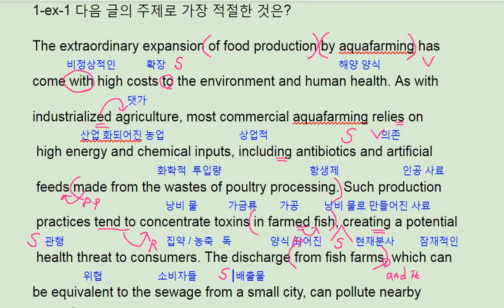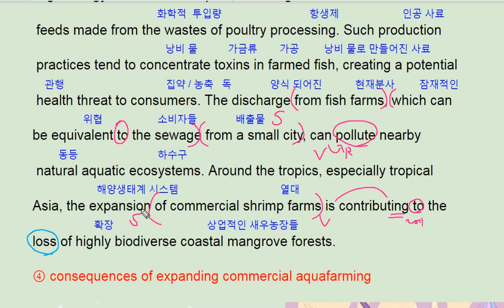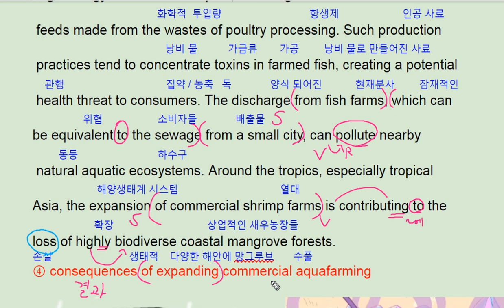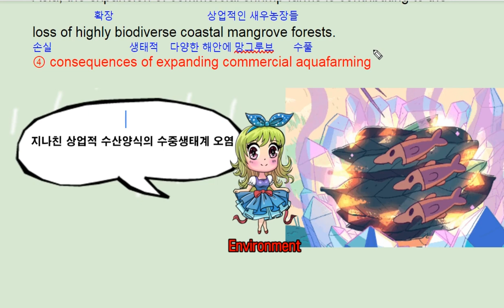리딩파워 유형 완성 1강 ex-1 reading power - 번개콩 aquafarming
리딩파워 유형 완성 1강 ex-1 reading power - 번개콩

반갑습니다.

채널입니다.